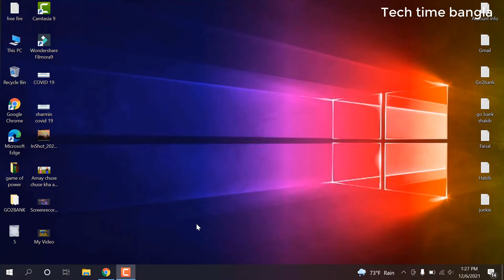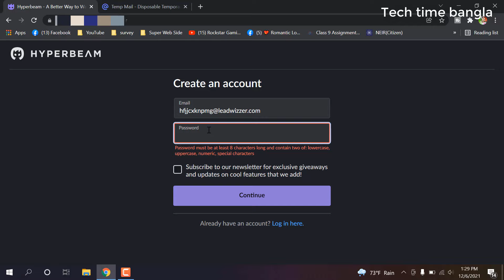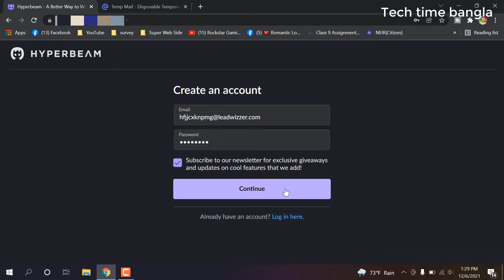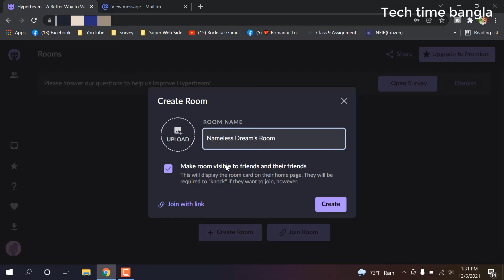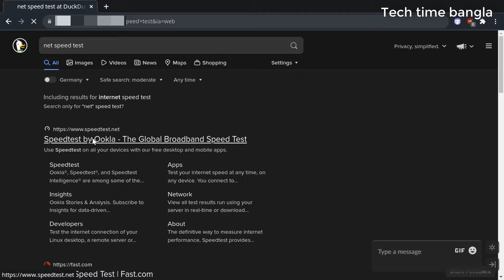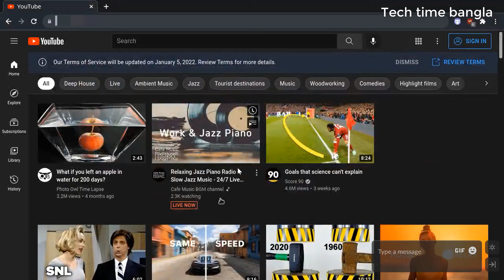how to get free vps rdp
আসসালামু আলাইকুম
যারা  online থেকে ইনকাম করতেচান তাদের জন্য সুখবর আর  Group  Admin দের জন্য আছে বিশেষ  অফার তাই যারা  Group  Admin আছেন তারা মিস করবেন না
অনেকে আছেন যারা SURVEY কাজ করতে আগ্রহী। কিন্তু সঠিক গাইড লাইন এর আভাবে অনেকে কাজ করতে পারছেন না।
আবার অনেকে কাজ শুরু করেও ভাল IP এর আভাবে সঠিকভাবে কাজ করতে পারছে না। তাদের জন্য আমাদের এই ছোট প্রচেষ্টা।
আমাদের মূল লক্ষ দেশ, সমাজ এবং পরিবার থেকে বেকার দূর করা। আমারা আমাদের নতুন সদস্য বিশেষ করে যারা একেবারে 0 থেকে
শুরু করবে বা আগে কাজ করচে কিন্তু টাকা তুলতে পারে নাই তাদেরকে Income হাতে আসা পযন্ত ১০০% সহযোগিতা করবো।
এই সমস্যা গুলোর সমাধান করার জন্য, আমাদের রয়েছে মেসেঞ্জার সাপোর্ট গ্রুপ যেখানে আপনি পাবেন আমাদের ৫ জন সার্ভে এক্সপার্ট, আপনার যেকোনো সমস্যা মেসেঞ্জার গ্রুপে শেয়ার করবেন আমরা আপনার সকল সমস্যা সমাধান করে দিবো৷

১. ডেক্সটপ, ল্যাপটপ অথবা মোবাইলফোন৷
২. কাজের মনমানসিকতা এবং ধৈর্য৷
৩. ইংলিশ পড়ে বুঝার মতো সক্ষমতা৷
৪. ইন্টারনেট ব্রাউজিং ব্যাসিক৷

1.USA Daily Residential Ip For Survey Work.
2.USA Montly Residential Ip For Survey Work.
3.USA Residential VPS For Survey Work.
4.USA Montly Residential Http Ip For Survey Work
5.USA Real Phone Verification Any Site.